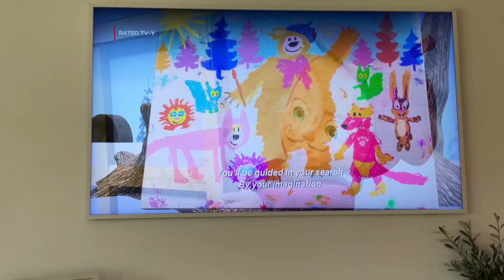Original masha and the bear music ( ultra phonk )